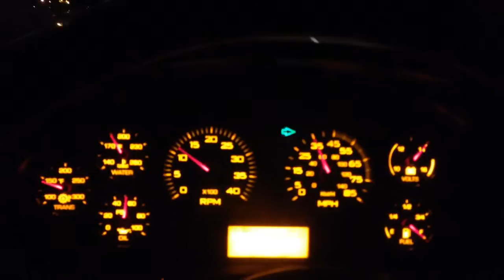The DOT Series - riding in darkness